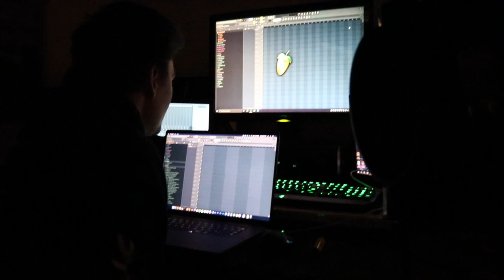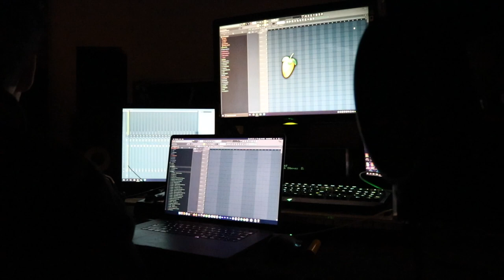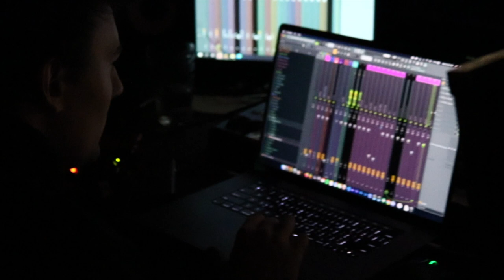Pk Delay Studio & Hoops VLOG!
Another day in P WORLD!